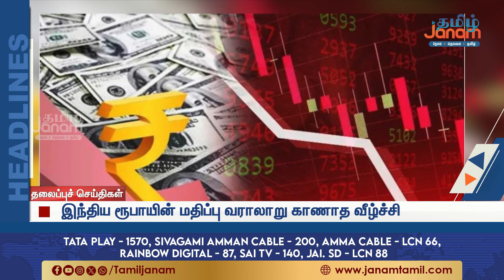12 மணி தலைப்பு செய்திகள் | Tamil Janam